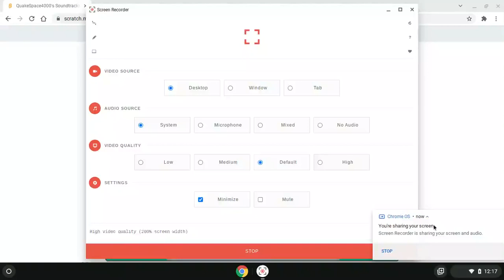QuakeSpace4000's Soundtracks - OST 11